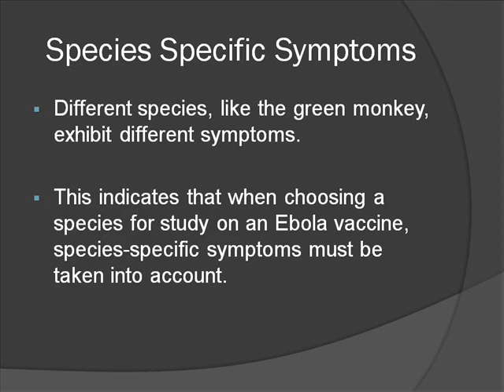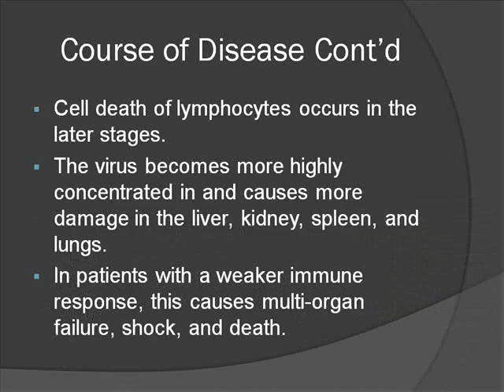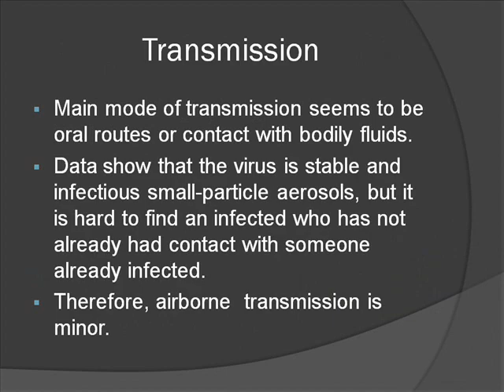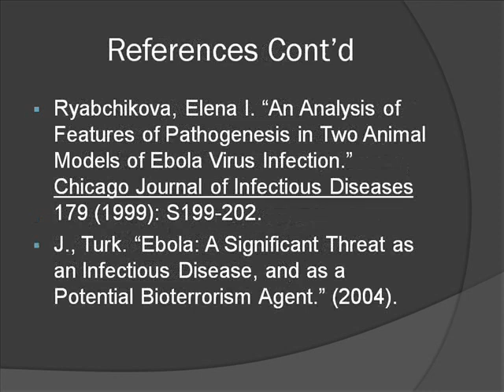Ebola - Nosal8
An overview of Ebola.